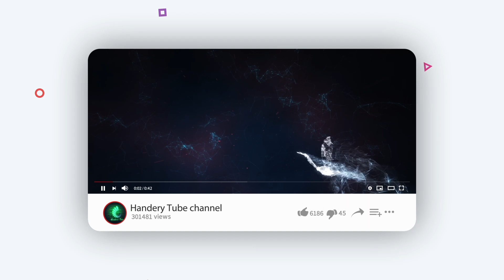የበሻቱ መልዕክት በ4ኛው ኦዳ አዋርድ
This  is the official channel of former Etv entertainment programs host  Beshatu Toleariyam. This official  entertainment focused  you tube channel will reach you with  Amharic and oromifa languages. hope we will see you there.